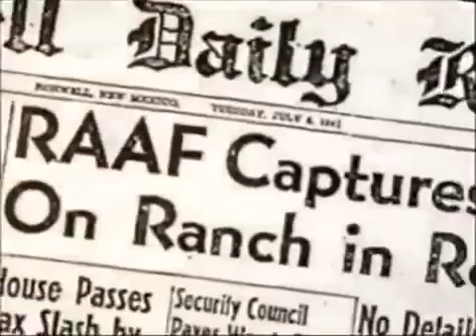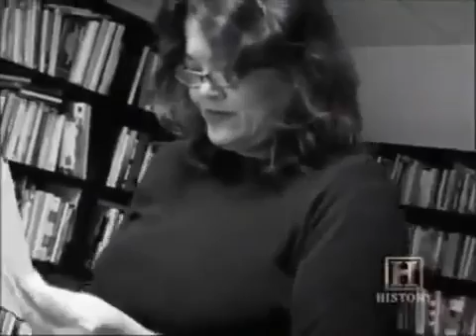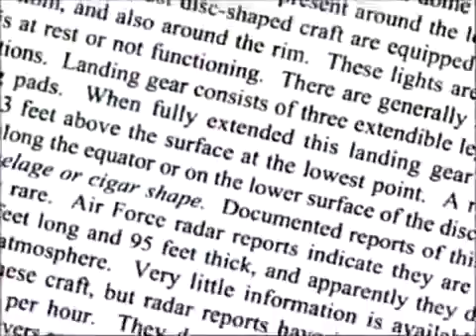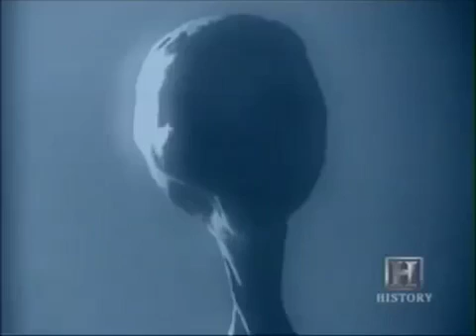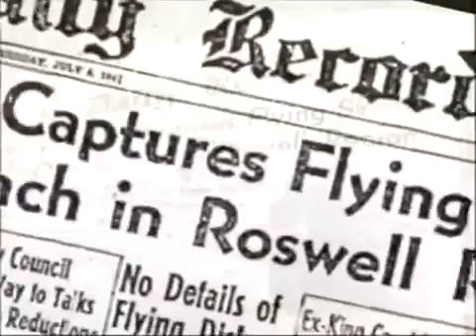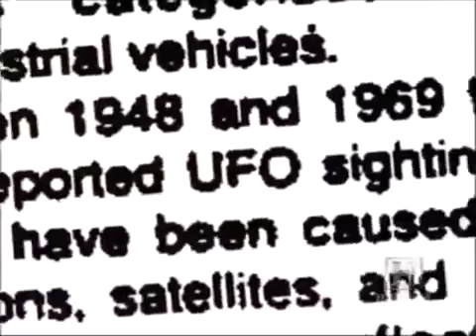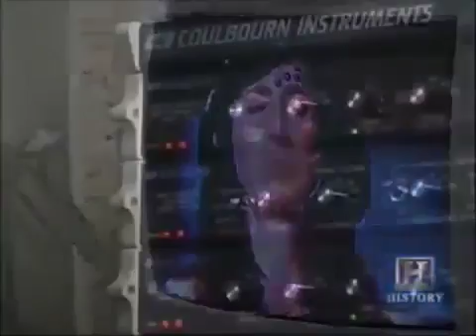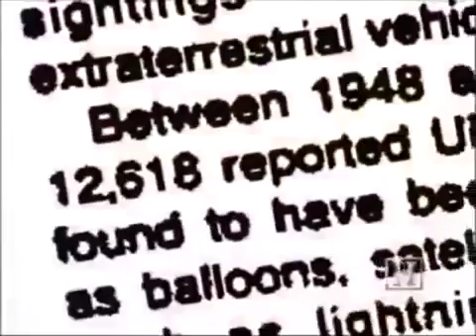The Grey Aliens - Sinister Plans For Mankind Documentary 2017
Why are the grey aliens visiting earth? What do they want? And why are they abducting people?

video UFO & Aliens He Grey Aliens & UFO Sinister Plans for Mankind UFO & Aliens; Secret Contacts with Time . Real UFO With Aliens Caught On Camera From Saudi Arabia | UFO Or Military Vehicle?.